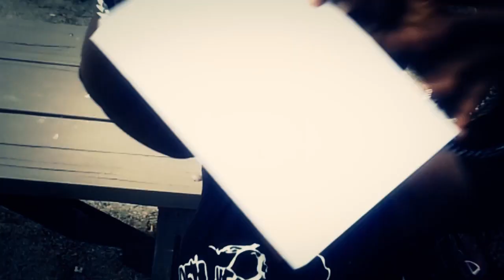DHWGANG @ Euclid Creek